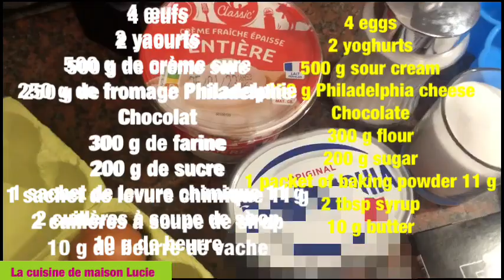Gâteaux facile et bon Recette de Noel Easy and delicious cakes Christmas recipe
Торт Мики Маус

4 яйца
2 йогурта
500 гр сметаны
250 гр сыра Филадельфия
Шоколад
300 гр муки
200 гр сахара
1 пакет разрыхления
10 гр масла

4 eggs
2 yoghurts
500 g sour cream
250 g Philadelphia cheese
Chocolate
300 g flour
200 g sugar
1 packet of baking powder 11 g
2 tbsp syrup
10 g  butter

4 œufs
2 yaourts
500 g de crème sure
250 g de fromage Philadelphie
Chocolat
300 g de farine
200 g de sucre
1 sachet de levure chimique 11 g
2 cuillères à soupe de sirop
10 g de beurre